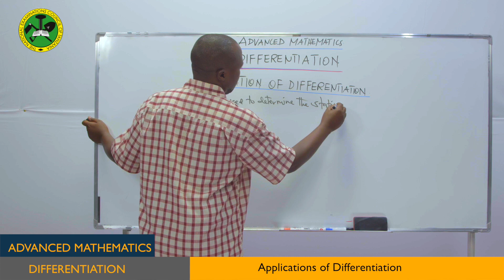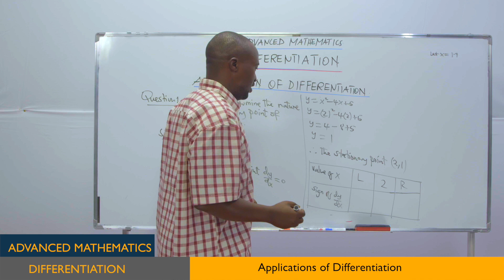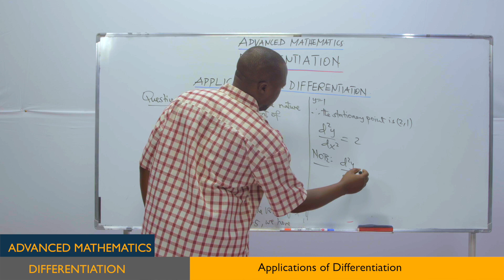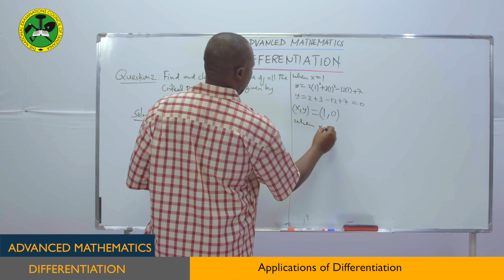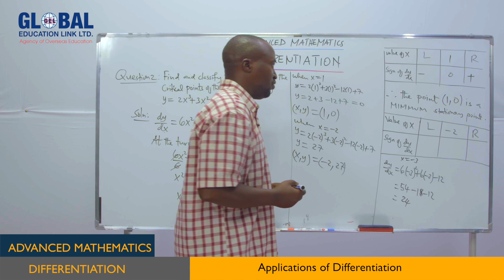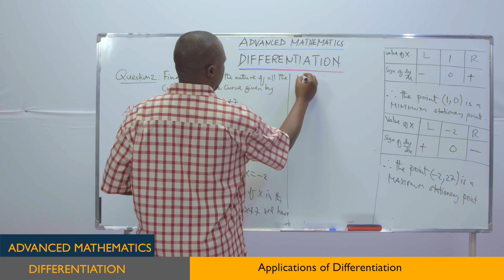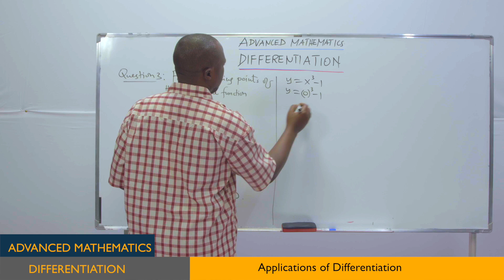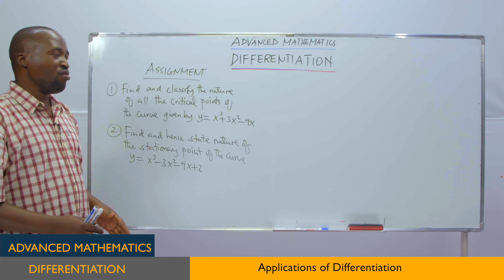DARASA ONLINE: EPISODE 192 ADVANCED MATHS - DIFFERENTIATION (APPLICATION OF DIFFERENTIATION)